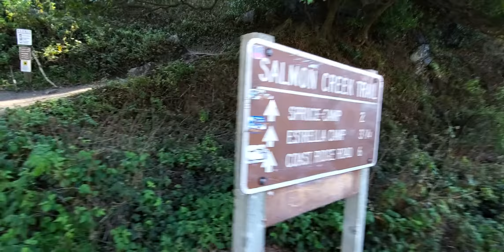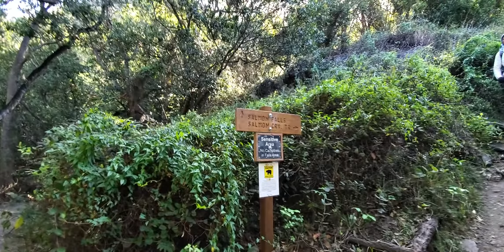Hiking to Salmon Creek Falls!!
taking a quick hike to the falls..